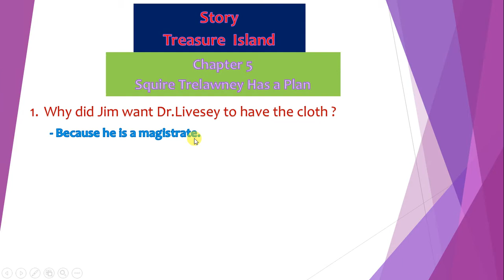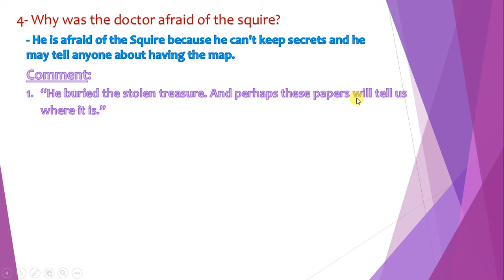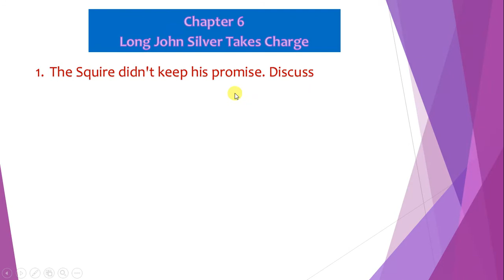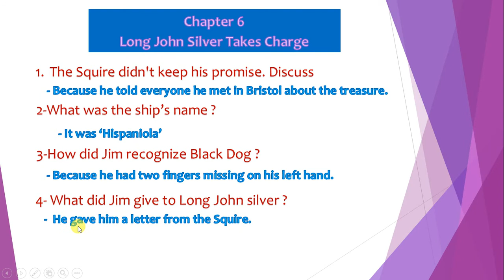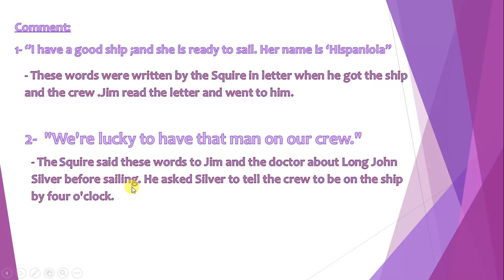gh 5&6 questions